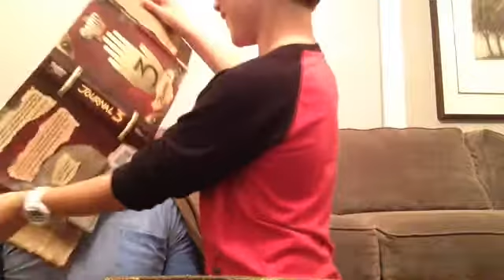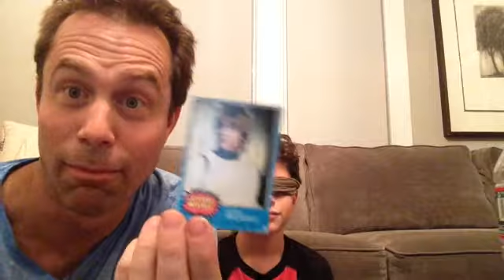What's On Your Face Challenge